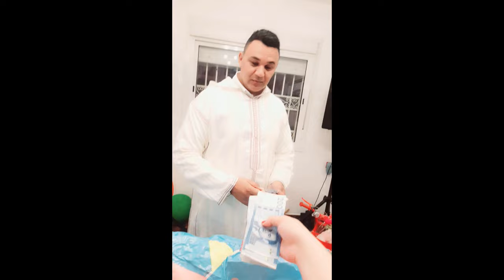Eid Mubarak- يوم العيد بدون عائلة ✨🤲🇲🇦